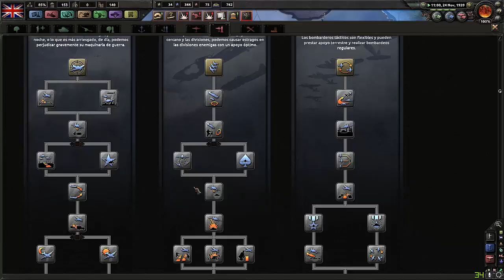Hearts of Iron 4: Reino unido invadimossss #2